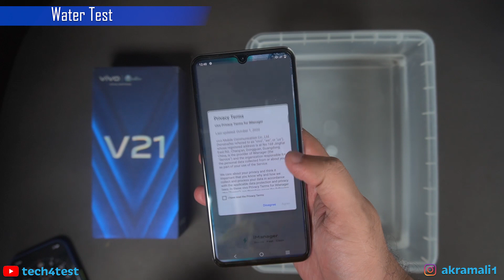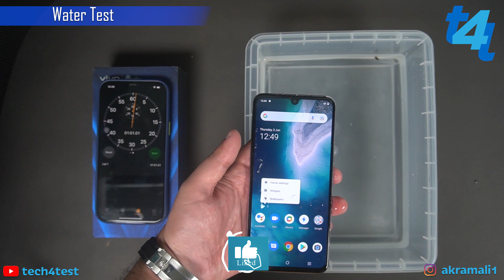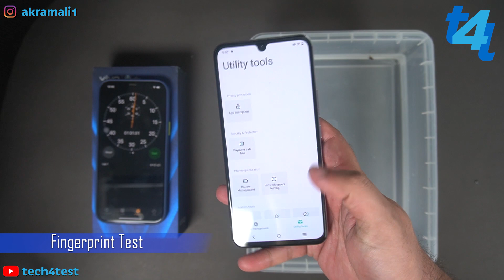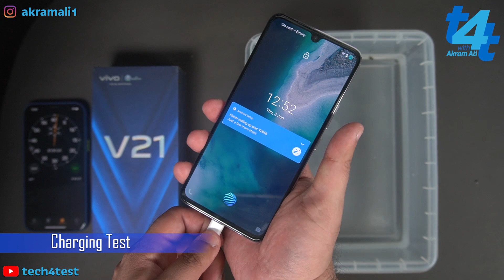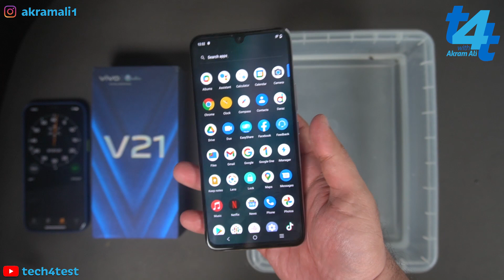Vivo V21 Water Test | Vivo V21 will Survive a 60 Seconds Water Test?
Vivo V21 Water Test video is here today. It has been launched in Pakistan with a price tag of 59,999 and it has hell of awesome features to show off. Since Tech4Test is all about durability tests so we thought of putting this device into water for 60 seconds.

So to find out if it survived or not please go through complete video and also if you like this video please give it a thumbs up and a sub to the channel would be amazing.